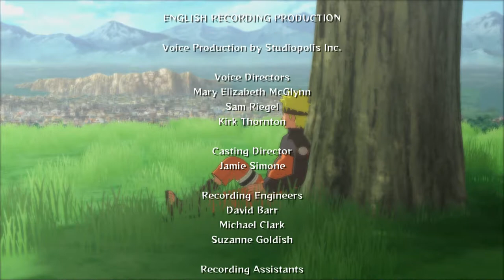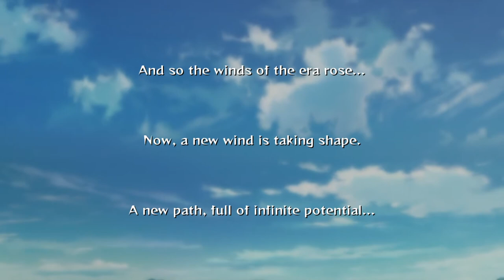Naruto Ultimate Ninja Storm 2 (Trilogy) Story Mode pt.30 ending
Naruto has won the fight against pain a.k.a yahiko, found the answer to the peace he and his mentors were searching for and saved the hidden leaf village. Everyone celebrated Naruto's Victory and welcomed him back with opened arms even Sakura.